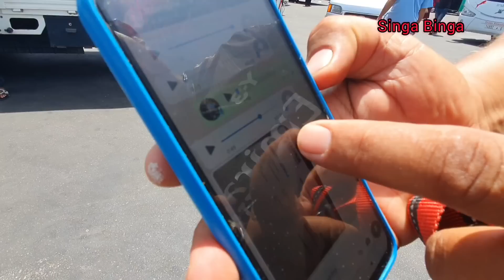سوق القريعة بالدار البيضاء 🇲🇦🇲🇦 مع احسن مولوع عمر درويش وكلاب مالنيوا شاربون ديال بصح جمالك جمال 💥💥💣